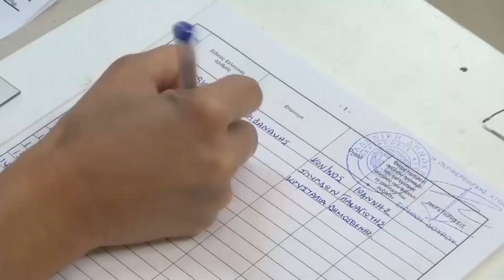Grecia Italia Europa, Sinistra al Bivio 2 - Nikos Kleftodimos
L'intervento di Nikos Kleftodimos. Nella Playlist seguono tutti gli altri interventi